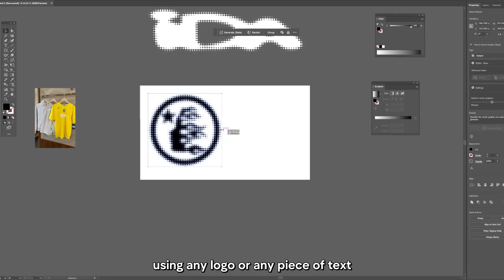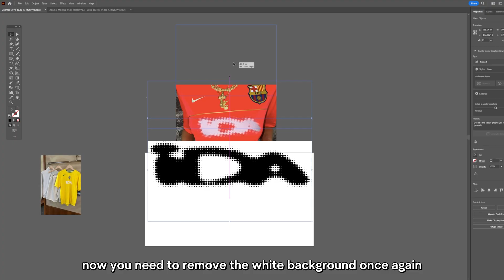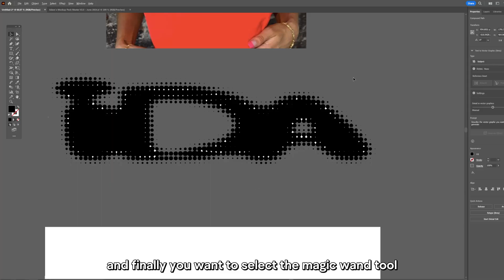How To Make Halftone Pattern Effect in Adobe Illustrator CC [3 Steps]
In this video I show you how to apply this halftone effect to any logo, graphic or text in Adobe Illustrator, a trending design at the moment 👀

00:00 - Halftone Effect
00:15 - Vectorising my Logos
01:03 - How to apply Halftone Effect
01:55 - Remove White Background
02:31 - More Examples
02:36 - Thankyou!

My 250+ item master clothing mock-up pack I used in this video (Brand new update!):

Half tone pattern, Halftone, dotted effect, dot effect, ilustrator, photoshop, ai, easy, begginer, half-tone, ida logo, how to design logo, how to design clothes, clothing design illustrator, corteiz design